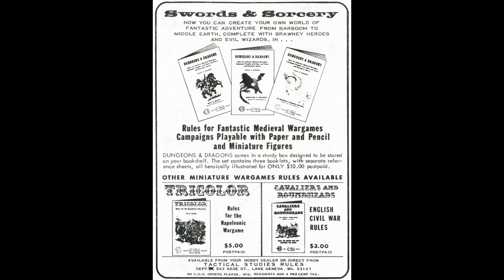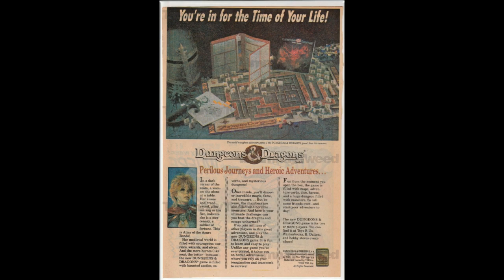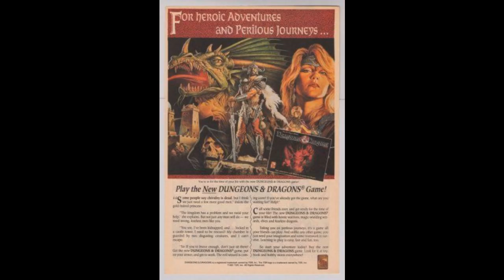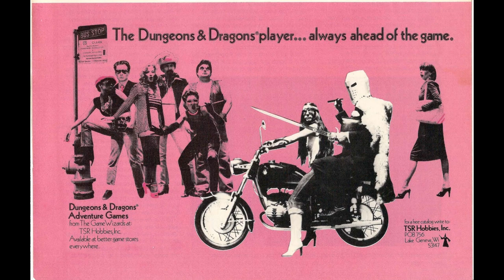Drunkards and Dragons | Misc | Dungeons and Dragons Advertisements Through the Years | Part 1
Join us on an epic adventure as we explore the captivating world of Dungeons and Dragons print advertisements throughout the years! From the humble beginnings of the game in the 1970s to the present day, witness the evolution of marketing campaigns that brought this legendary tabletop role-playing game to life.

In this video, we delve into the vaults of gaming history, unearthing iconic print ads that transported aspiring adventurers to realms filled with endless possibilities. Marvel at the creativity and ingenuity displayed in each advertisement, as they not only captured the essence of Dungeons and Dragons but also sparked the imaginations of millions.

Prepare to be transported back to the early days of D&D, where black and white ads beckoned intrepid gamers to embark on their first quest. Discover the charismatic illustrations and compelling copy that portrayed the game as a gateway to a world beyond imagination.